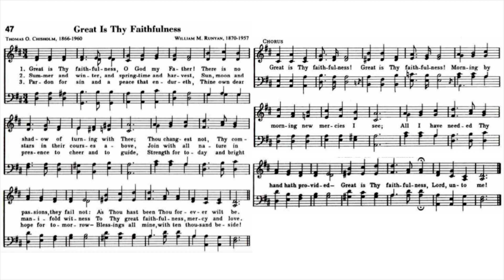RHC 47: Great Is Thy Faithfulness (singing)